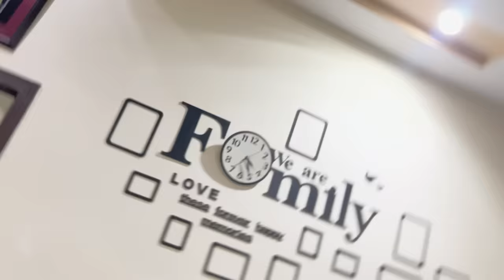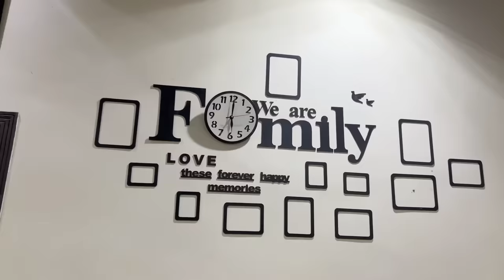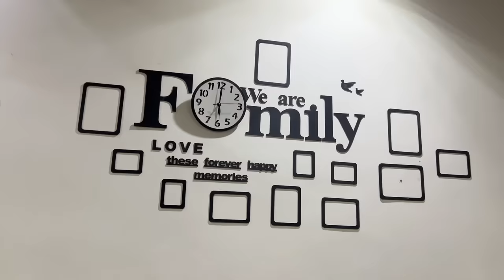Sillah ke sath prank😂| Eleven Roza😍| Vlog | ibi Sheikh